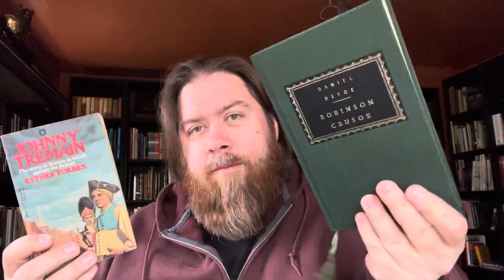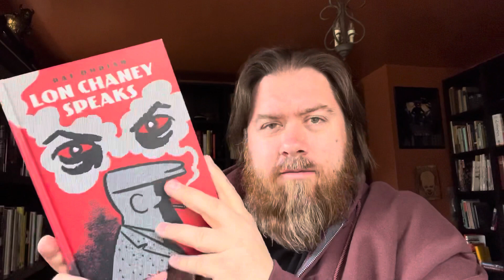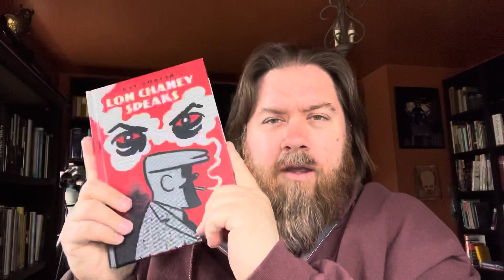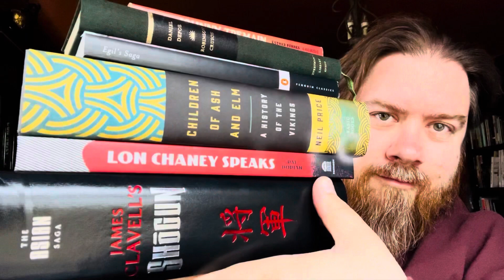Monthly Wrap-Up | April 2022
A discussion of the books I completed in April 2022.

BOOKS DISCUSSED
Shogun by James Clavell
Johnny Tremain by Esther Forbes
Robinson Crusoe by Daniel Defoe
Egil's Saga
Children of Ash and Elm: A History of the Vikings by Neil Price
Lon Chaney Speaks by Pat Dorian

MY BLOGS
The Revenant Review (my horror film blog)